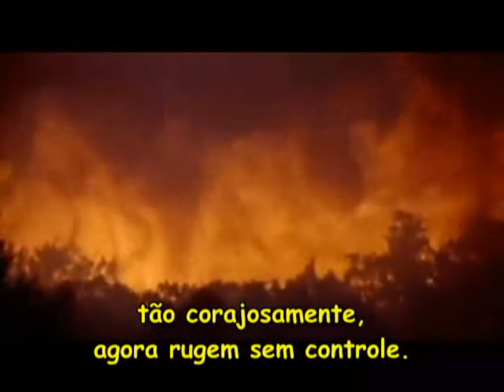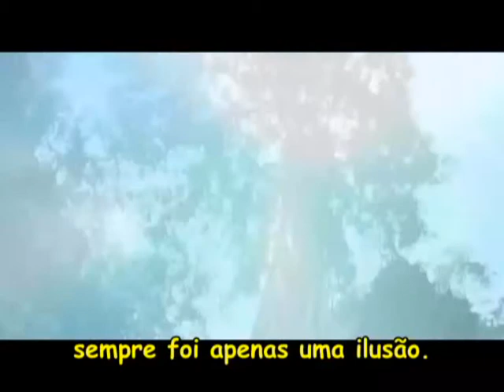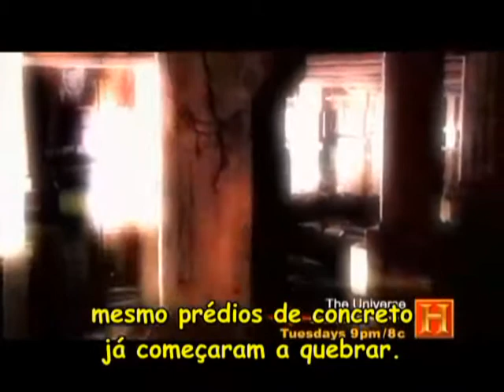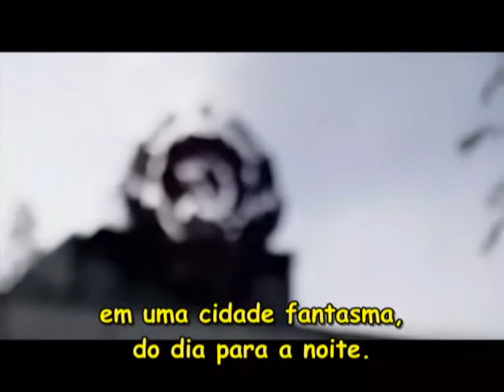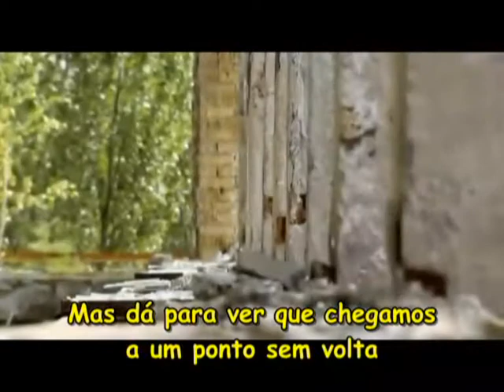LIVE AFTER PEOPLE Parte 3.(History Channel)-Original